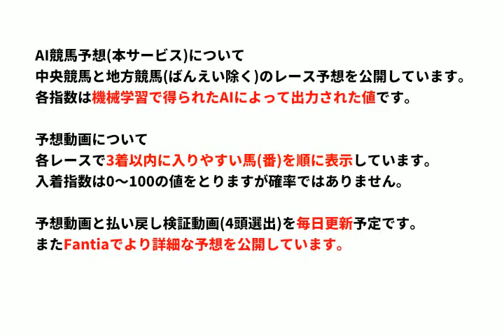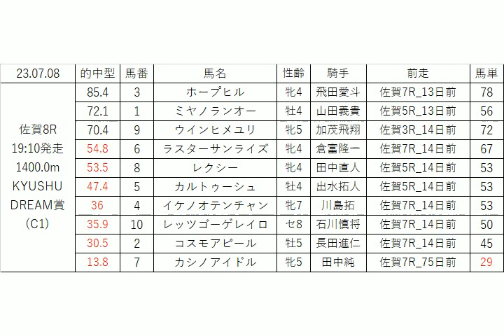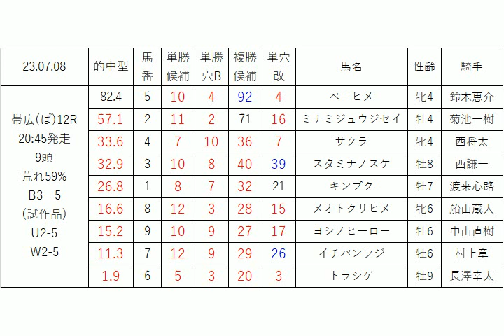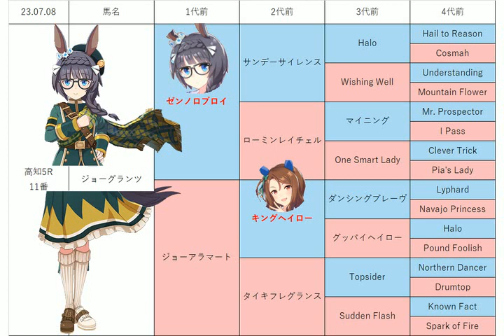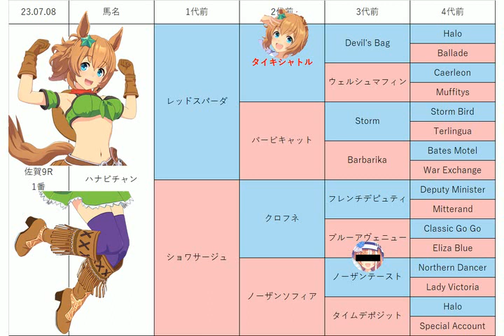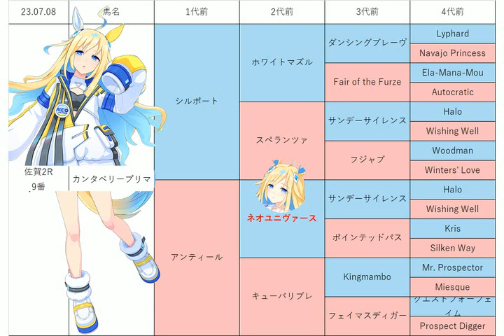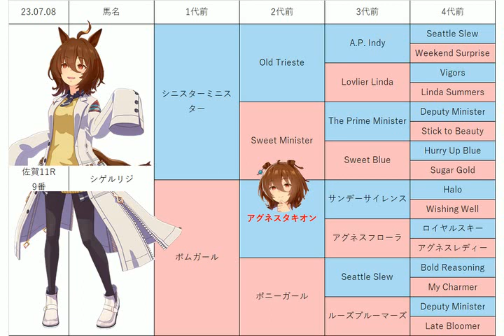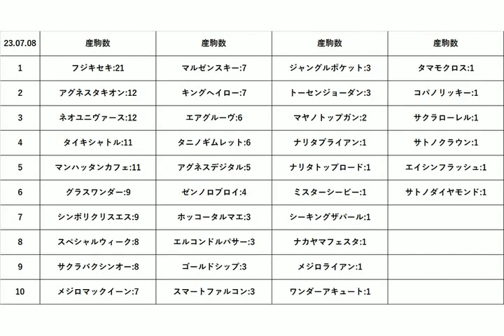【ヴェガ特別】地方競馬予想 2023年7月8日【AI予想】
7月8日の 高知競馬 佐賀競馬 ばんえい競馬 の無料レース予想です。
目玉レース:ヴェガ特別, 遠賀川特別